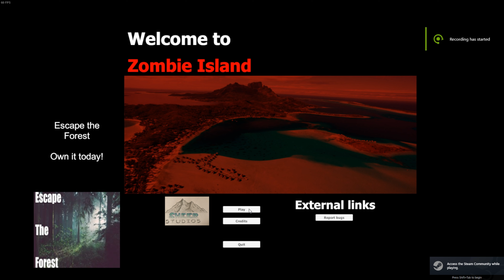The Worst Zombie Game I've Played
“Braaaaains….and uh, guns and stuff.” ~Thomas Harvey the Philosopher
Zombie Island is living proof  that some indie game devs should take a step back and re-evaluate their generic trash before hitting the ‘upload’ option. This game won’t hit anyone’s radar in particular, but it’s single handedly the worst zombie game I’ve played in my entire life, confirmed. (So far)
I read and reply to almost everyone. Except those who clearly don’t watch the full reviews.

For future updates and perks!

107. Limitations on exclusive rights: Fair use41